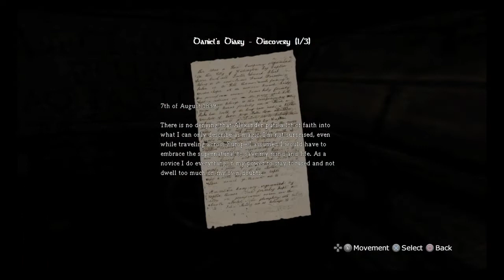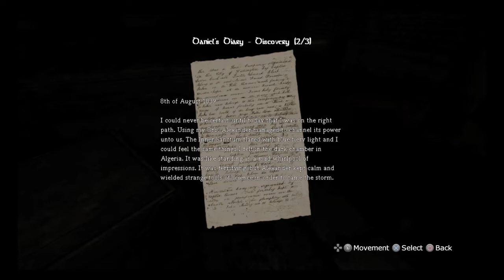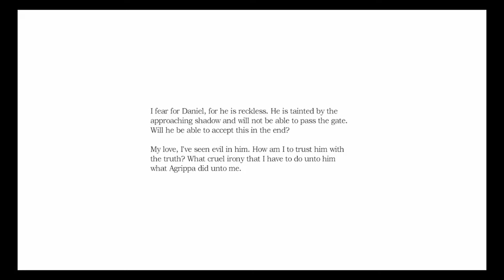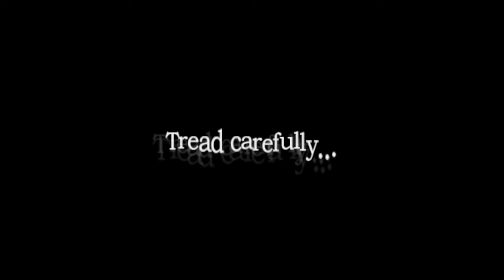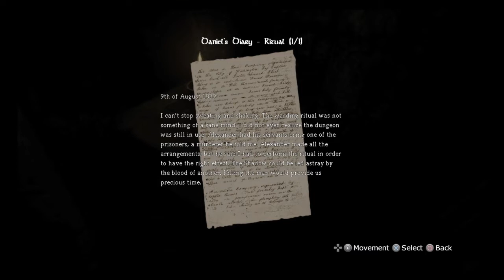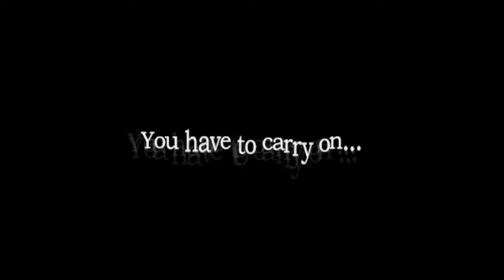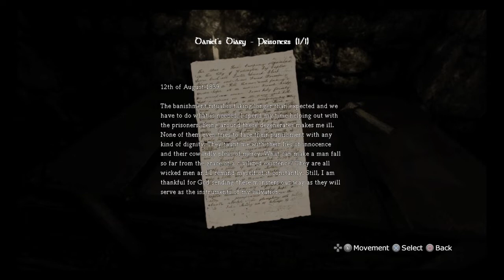Amnesia: the dark decent | Leave me alone!- PART 4